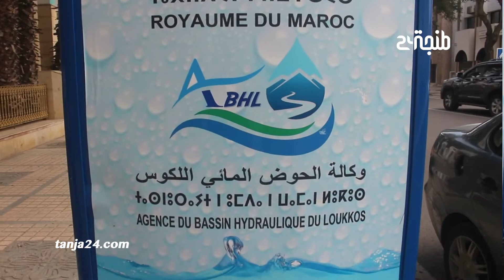موظفو وكالة حوض اللوكوس يحتجون ضد قرار إنهاء خدمات مديرها السابق